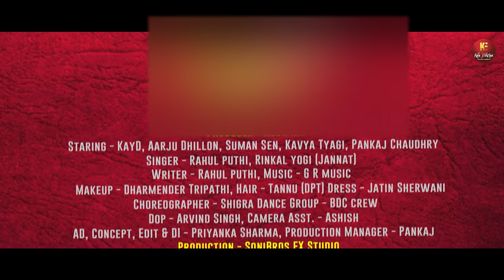दे दे जूते De De Joote - Music Video | Kay D, Aarju Dhillon | Rahul Puthi, Rinkal |New Haryanvi Song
Song - De De Joote
Singers - Rahul Puthi, Rinkal Yogi (Jannat)
Lyrics - Rahul Puthi

Starring - Kay D, Aarju Dhillon, Suman Sen, Kavya Tyagi & Pankaj Chaudhary
Director - Bijender Soni
Producer - Alok Rai
Makeup - Dharmender Tripathi
Hair - Tannu (DPT)
Dress - Jatin Sherwani
Choregrapher - Shigra Dance Group (BDC Crew)
Dop - Arvind Singh
Camera Asst. - Ashish
AD/Concept/Edit/DI - Priyanka Sharma
Production Manager - Pankaj
Production - SoniBros FX Studio